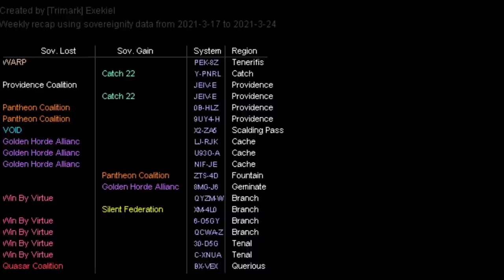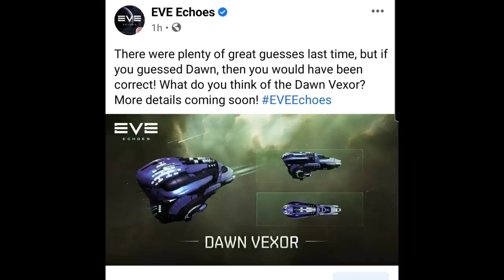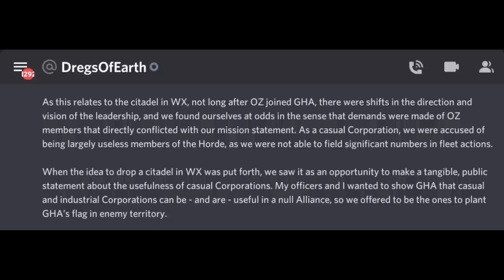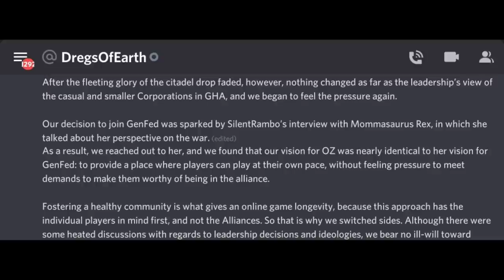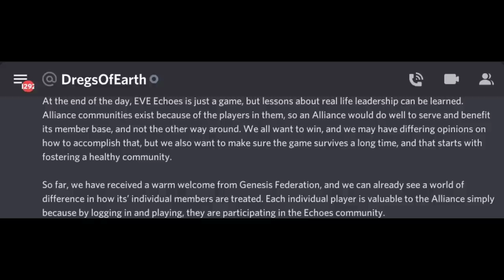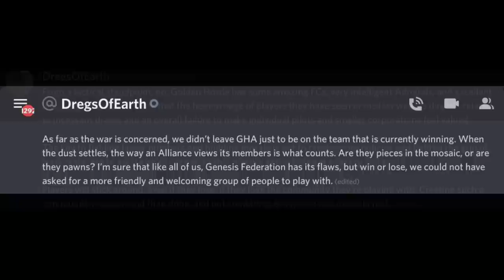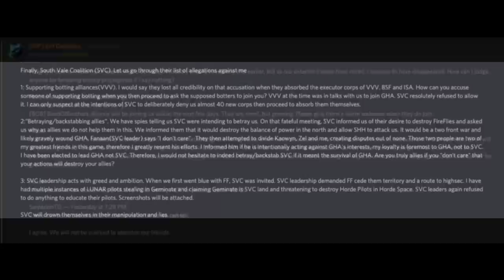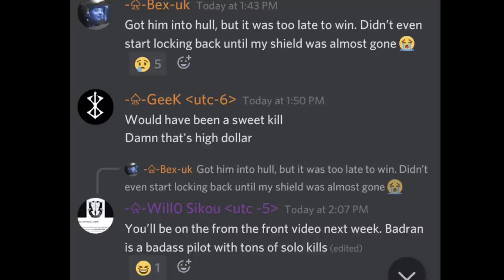EVE Echoes Weekly News Update 29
EVE Echoes Weekly News Update! A deep dive into the major stories of the week and all game news! Sovereignty Movements! GHA gives WX-6UX to Genesis? OZ speaks up about leaving GHA! Industrial warfare waged by Pantheon! MC alive and well? Corporation spotlight PHPC and much much more!

TIMESTAMPS:
0:23  Editors Notes (Corrections & Baby Update)
2:57  Sovereignty Map Updates
4:29 Echoes Market Report
4:43 Community News
15:38 Corporation Spotlight PHPC
17:18 Big Kills & Solo kills

Daemonxel#3082